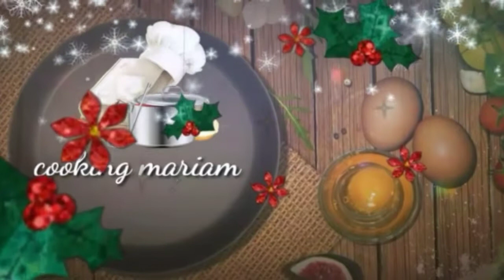عصير اقتصادي2 حبات برتقال ➕️حامضة خرج 4 لتر عصير/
عصير اقتصادي 2 برتقال ➕️حامضة خرج 4 لتر عصير
عصير البرتقال والحامض
عصير الليمون

لاتنسوا الإشتراك والشير مع الأهل والأصدقاء ليصلكم كل جديد فضلا وليس أمرا